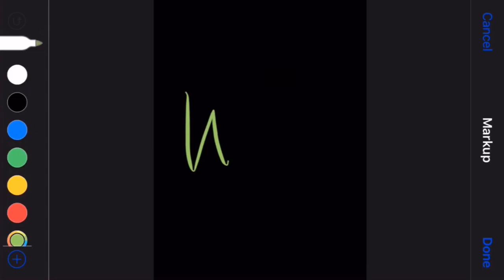Meet EvTheWRDO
Hey what's up wrdoz! Here's a short "About Me" video. Let me know what suggestions, questions, & topic ideas you have & I'll post them in my next video.

[Intro]I mixed up the following: "Knuck if You Buck" Instrumental, Drake & Lil Baby "Yes Indeed", & with Pops from the movie "Friday". I used the Audacity program to mix some of my favorites together. The full song can be played on my soundcloud: EvTheWrdo
Kodak Black: Like Dat
Body Head Bangerz: I Smoke, I Drank
BlocBoy JB: No Velcro
LL Cool J: Doin' It Well
Syd ft. 6LACK: OVER
Choppa ft. Master P: Choppa Style
Fabolous ft. Mike Shorey & Lil' Mo: Can't Let You Go
French Montana ft. Swae Lee: Unforgettatable
Naji ft. Sara Diamond: Thoughts